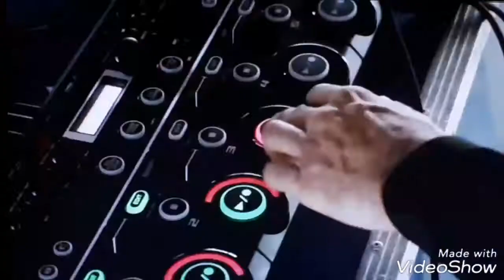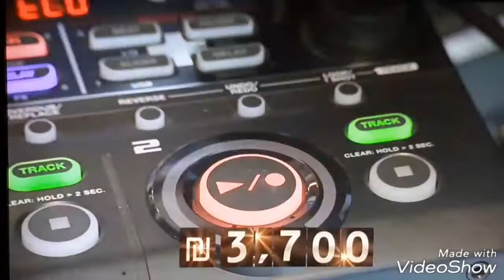הלופר אזל מהחנויות לאחר שנטע ברזילי השתמשה בו בתוכנית הכוכב הבא